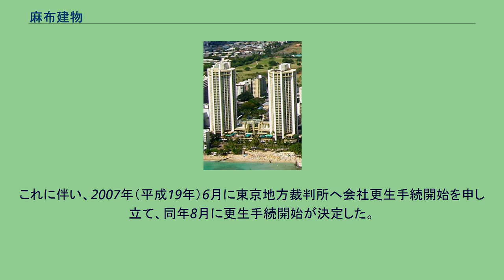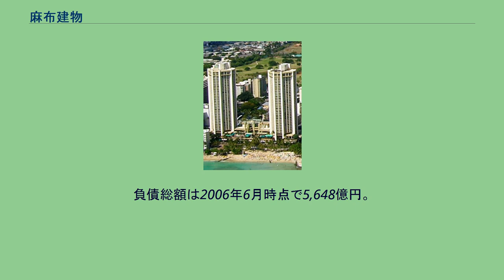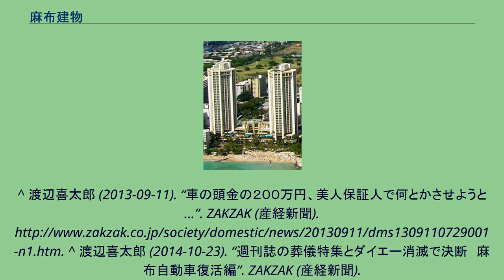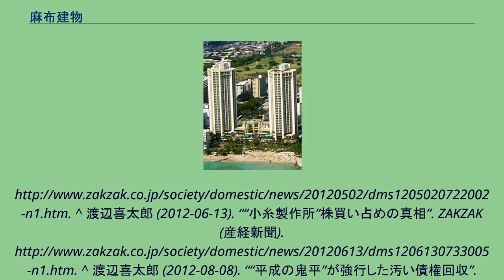麻布建物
麻布建物が1986年に取得した、ハイアットリージェンシー・ホノルル 麻布建物（あざぶたてもの、麻布建物株式会社）は、かつて存在した日本の不動産会社である。
1956年（昭和31年）に渡辺喜太郎が株式会社麻布小型自動車として創業。
1964年（昭和39年）に麻布自動車産業株式会社を設立。
1981年には、本社ビルに外車を並べてショールーム化。
芸能人には2割引きで販売したため評判を呼び、客層は華やかなものとなり高級外車販売店の代名詞となった。
不動産業に進出したのは1969年（昭和44年）頃で、1987年（昭和62年）に社名を麻布自動車から麻布建物株式会社に改称。
2014年に設立された麻布自動車は、後に渡辺喜太郎が設立した別会社（コンサルタント会社）である。
住宅金融専門会社（住専）の大口融資先であり、最盛期のバブル期には住専を中心に1,000億円を超える融資を受け、ハワイのリゾートホテルを買収するなど積極的に投資し、1990年（平成2年）5月期には約679億円の売上を上げるまでに成長した。
政治家にも10年間で約30億円となる裏献金を行い、これらは税務署の指示で使途不明金として処理された。
1998年には小糸製作所株式について、仕手グループ「光進」の小谷光浩を巻き込んだ仕手戦に参加、2000億円を投じるが、最終的には1000億円の損となった。
しかし、バブル崩壊後に不動産価格の下落などにより業績が悪化。
資金調達が困難となったため、債務の大半が整理回収機構へと譲渡された。
この際に社長の渡辺喜太郎は強制執行を逃れるために資産隠しを行い、強制執行妨害容疑で逮捕された。
2006年（平成18年）、アメリカ合衆国内の資産についてアメリカ合衆国連邦倒産法第11章による倒産手続を申請。
これに伴い、2007年（平成19年）6月に東京地方裁判所へ会社更生手続開始を申し立て、同年8月に更生手続開始が決定した。
負債総額は2006年6月時点で5,648億円。
^ 渡辺喜太郎 (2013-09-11). “車の頭金の２００万円、美人保証人で何とかさせようと…”. ZAKZAK (産経新聞). ^ 渡辺喜太郎 (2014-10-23). “週刊誌の葬儀特集とダイエー消滅で決断　麻布自動車復活編”. ZAKZAK (産経新聞). ^ 渡辺喜太郎 (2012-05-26). “自民党幹部、日産をぶっ潰してやるよ！政治と財界の裏側”. ZAKZAK (産経新聞). ^ 渡辺喜太郎 (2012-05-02). “使途不明金は政治家への“裏献金”！ZAKZAK (産経新聞).
^ 渡辺喜太郎 (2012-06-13). ““小糸製作所”株買い占めの真相”. ZAKZAK (産経新聞). ^ 渡辺喜太郎 (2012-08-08). ““平成の鬼平”が強行した汚い債権回収”. ZAKZAK (産経新聞). ^ 渡辺喜太郎 (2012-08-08). “東京地検特捜部に逮捕！その舞台ウラ”. ZAKZAK (産経新聞).